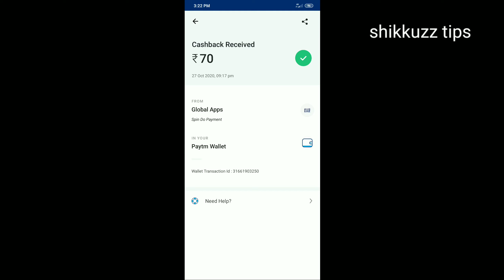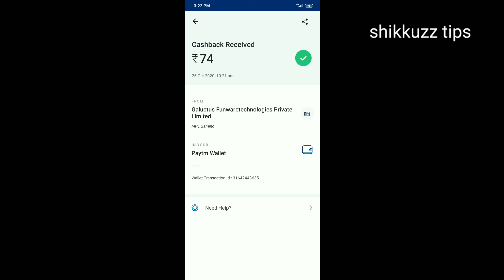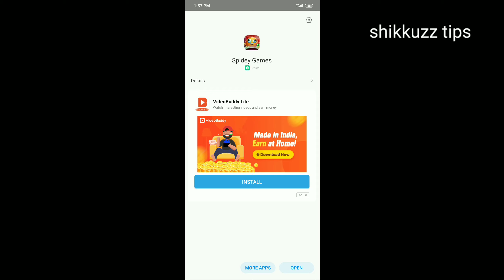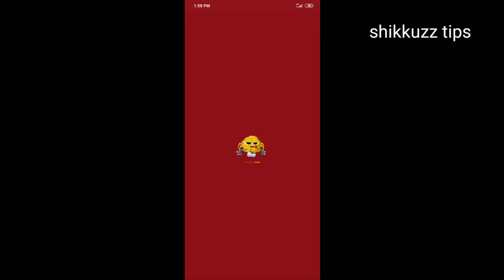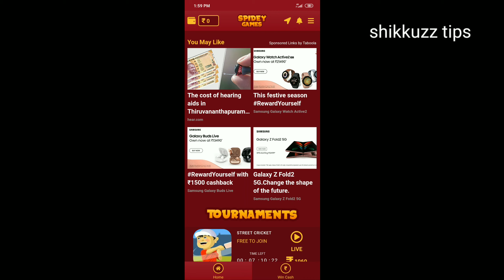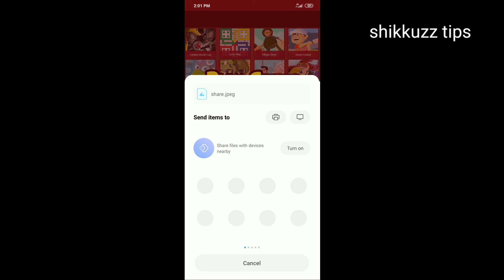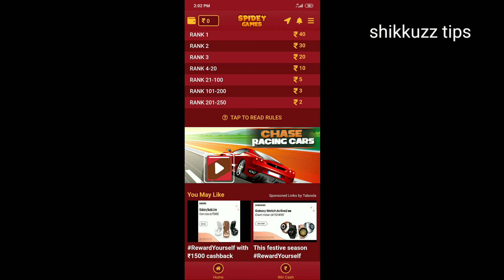Free ആയി game കളിച്ചു 50 Rs ദിവസം // New money earning apps malayalam 2020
New money making app
New money making app malayalam
best earning apps malayalam
new paytm app tamil
New online job
New online job malayalam
best money making app tamil

New money making apps malayalam
New money making apps 2020
New money making apps malayalam2020
Best earning apps malayalam2020
New money making video malayalam
Today money making video
Today money making video malayalam
New paytm earing apps
New paytm cash apps
New paytm cash apps malayalam
New money making video tamil 2020
New money making video hindi
New online job tamil
New data entry work malayalam
 Shikkuzz tips thankyouu